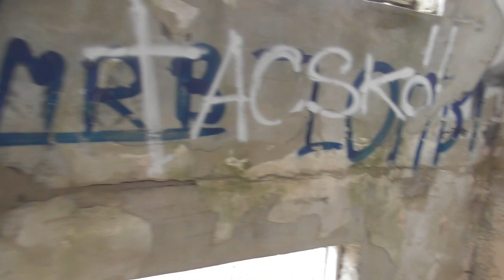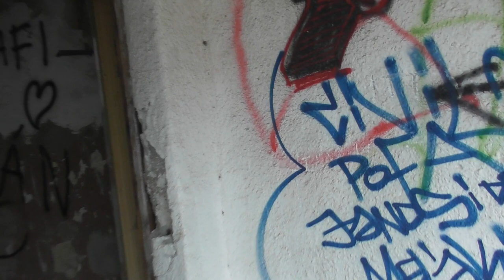2021.03.14 Urbex Szentkirályszabadja Szellemváros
Bankszámla:
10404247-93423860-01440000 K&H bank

Egykori Szovjet laktanya bejárása. A "szellemváros" látogatható részein jártunk.